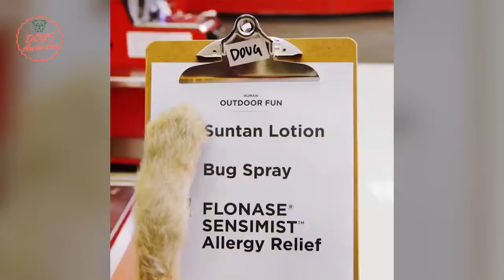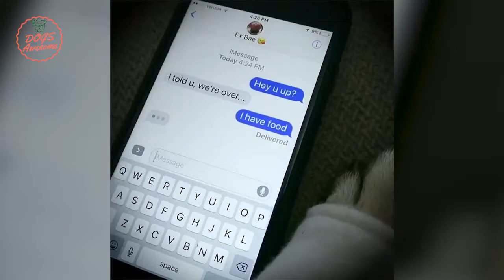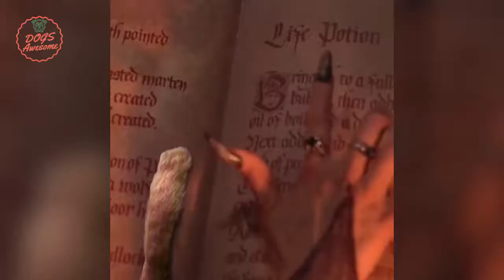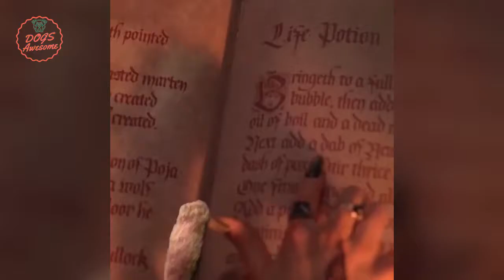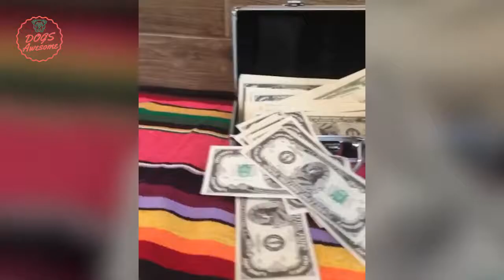かわいいおかしいパグの犬のビデオ編集2018 - パグの犬のブドウ - パグコンパイルのパート 18